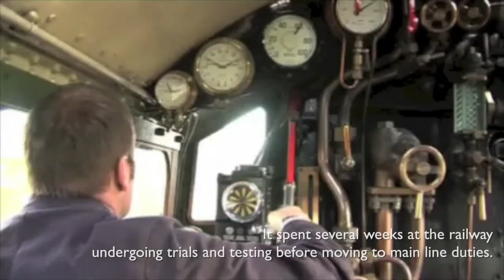A Blockbuster Loco line up! Oliver Cromwell meets Tornado, Leander and Lord Nelson at the GCR 2008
The Autumn Gala 2008 changed everything for the GCR attracting new visitors for a stellar loco line up. Newly restored BR Britiania Class Oliver Cromwell appeared alongside newly built A1 Peppercorn Pacific. LMS Jubilee Leander and SR No. 850 Lord Nelson were two more guests turning heads on the double track.
Take yourself back to a sunny weekend in early October 2008 courtesy of the camera of Roy Emmett.